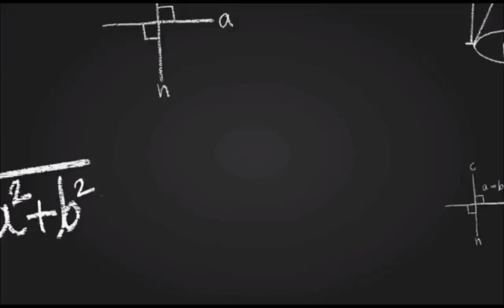288. तत्व ज्ञान || (tattva gyan) || महोपनिषद् || Part-3